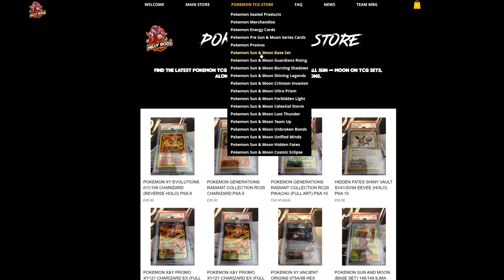LUCMELMETAL ZACIAN V vs ADP ZACIAN V Round 2! [Pokemon TCG Online]